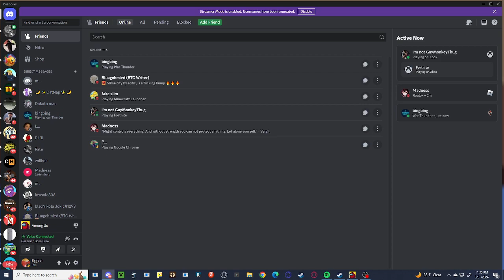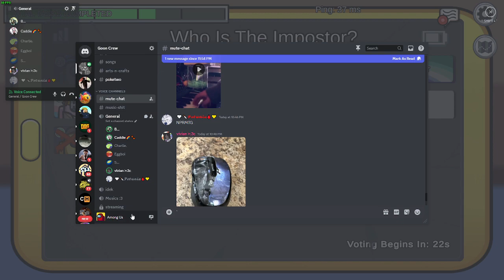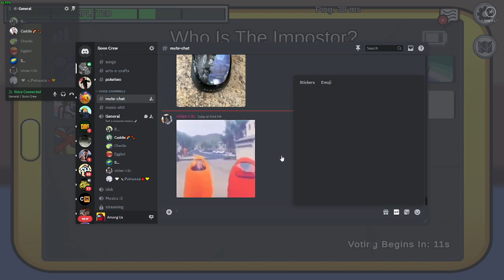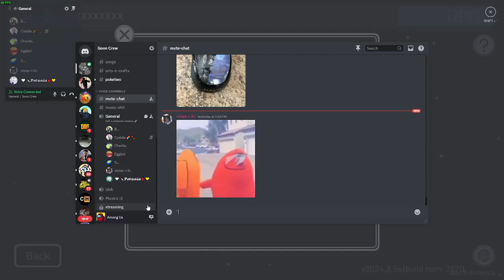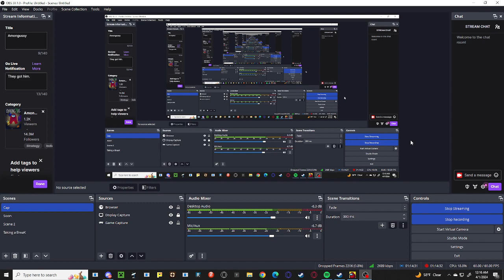Twitch Vod | Among us N' Stuff